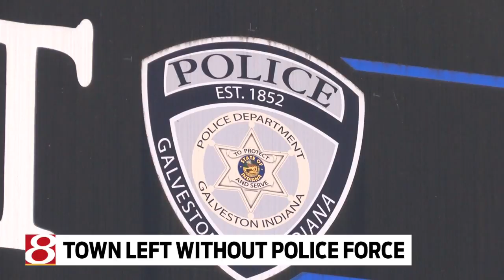Town left without police force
The Galveston Town Marshal resigned last week